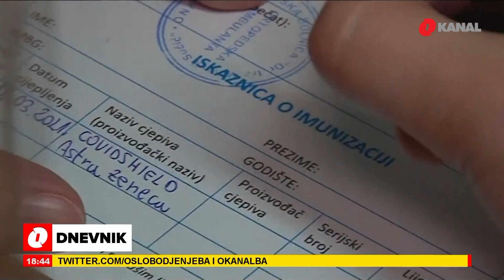Konačno imamo vakcine: Šta čekamo?